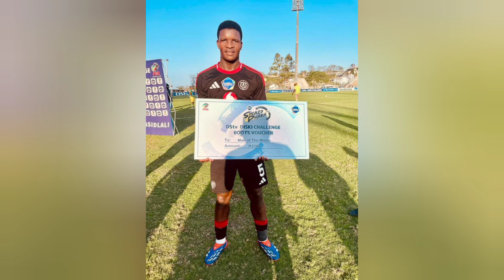PSL TRANSFER NEWS !! Orlando Pirates to Announce Signing of Highly Central Defender (19)